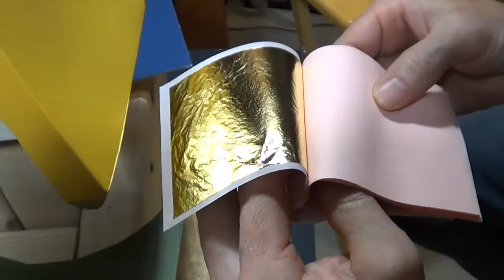Timelapse of oil gilding with 23 karat gold leaf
Gilding has been around since ancient Egypt. We, at Nexxtleft got a little video of us old gilding with 23 karat gold loose leaf. It takes a steady hand and patience but the result can last up to 50 years. Longer than even industrial quality paints.